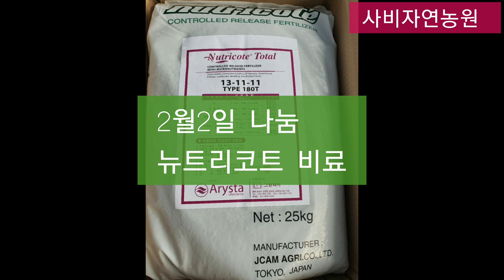2월2일 나눔 뉴트리코트 완효성 비료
사비자연농원에서는 매월 달수와 일수를 맞추워 나눔을 진행하고 있죠 이를 사비나누미라합니다
2월2일 나눔은 뉴트리코트 완효성 비료
3개월용으로 준비했어요